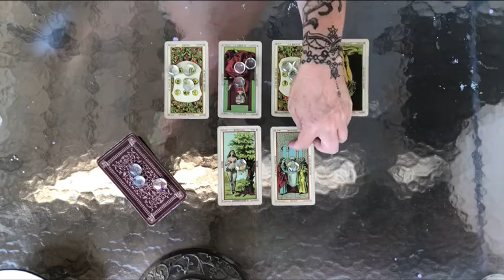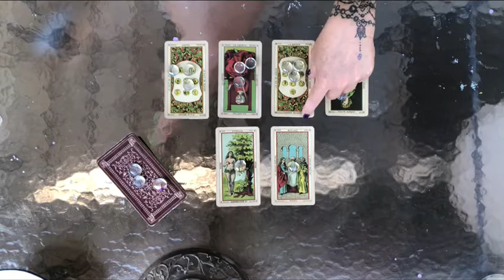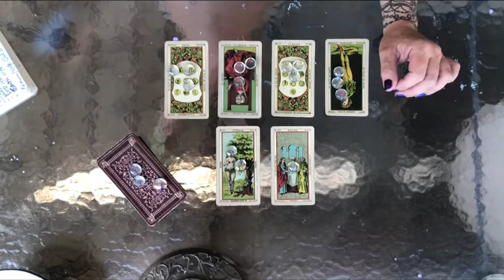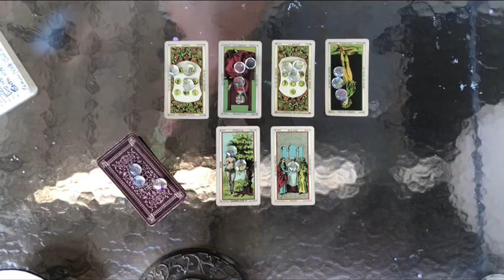Weekly Gemini/Virgo ❤️ overcoming unfairness😊 Letting go 🌺 Independence 🌳 Big decision ❤️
Shuffle song - Sellin’ U Something - Robert DeLong